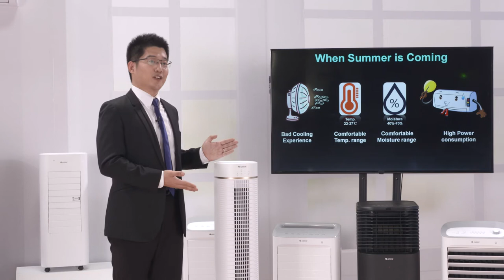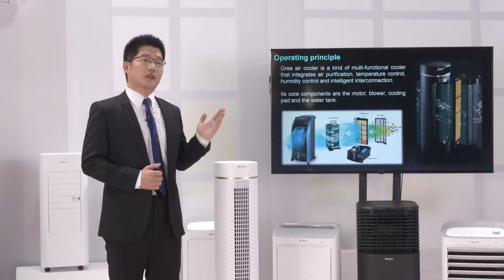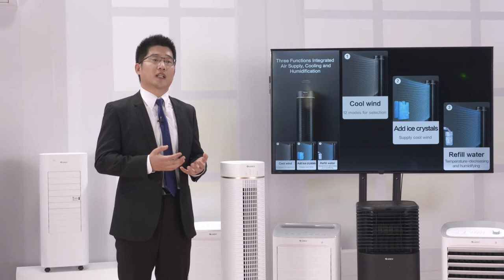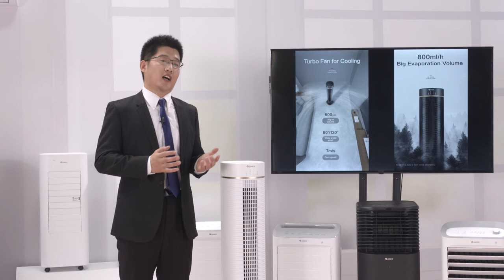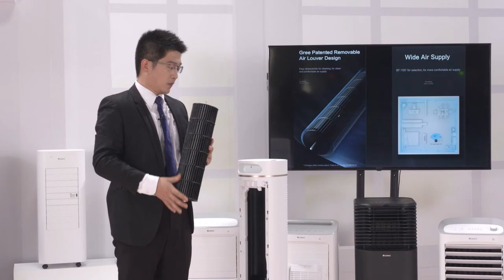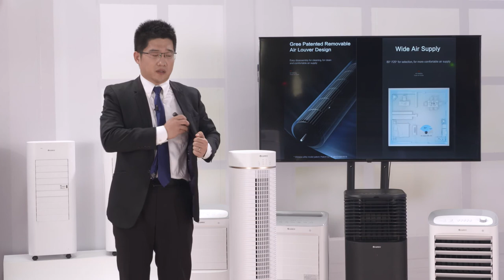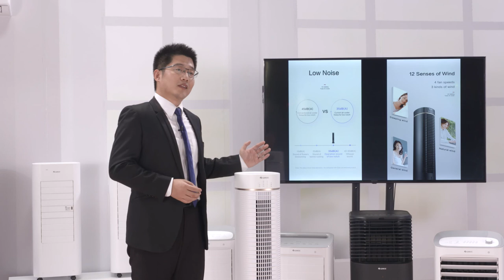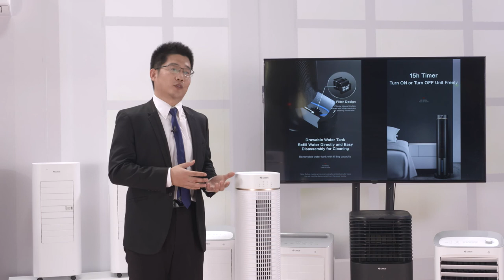The 128th Gree Online Canton Fair - Healthy Life-comfort: Gree Air Cooler 20201015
After years of development, Gree has established the full line of air cooler. In 2020, Gree released the latest tower air cooler. We invite you to check our new products with us.